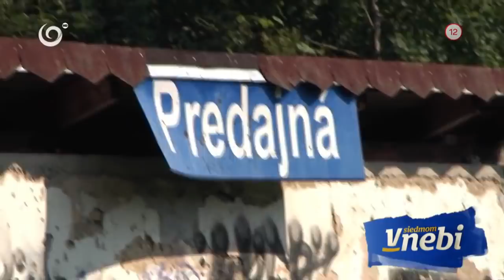Davidovi vlak zobral obe nohy (V SIEDMOM NEBI)